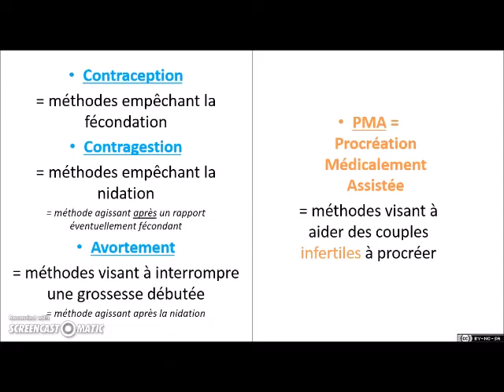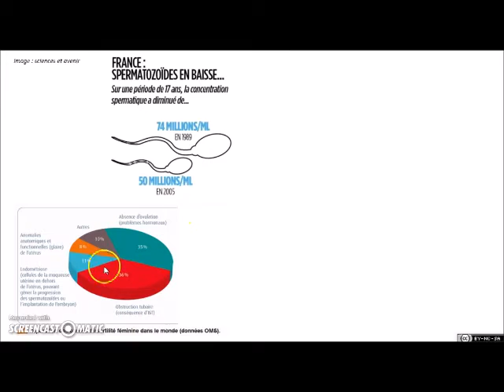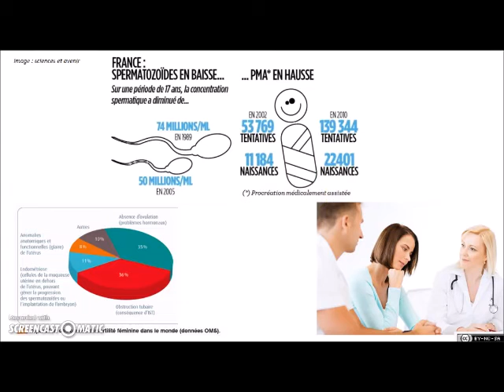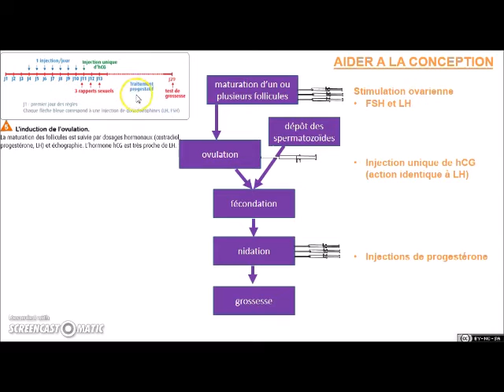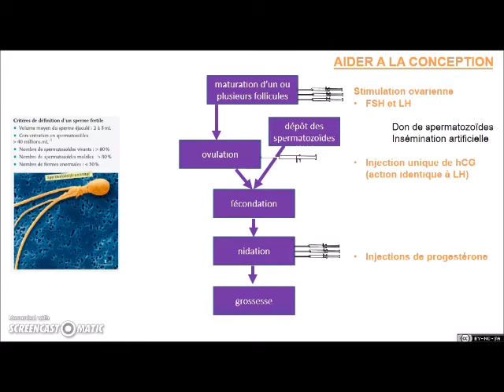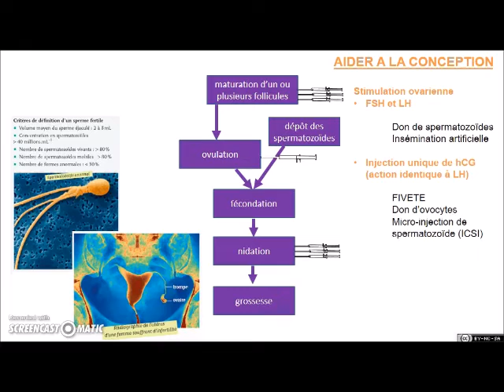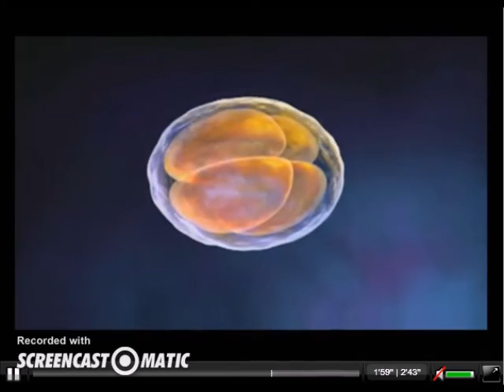SVT - 2nde - Procréation médicalement assistée (PMA) et hormones de synthèse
Capsule de cours adaptée au nouveau programme de 2de.